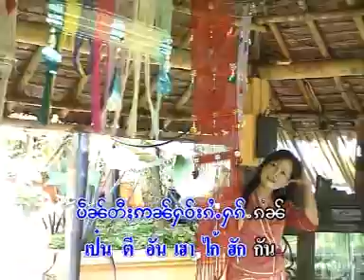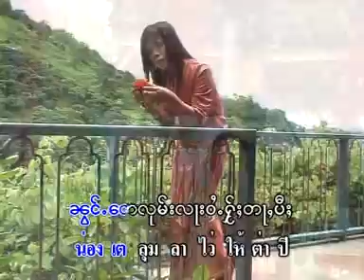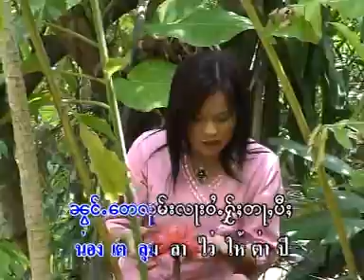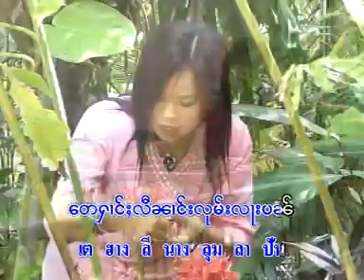ပဵၼ်တီႈႁဝ်းႁၵ်ႉၵၼ် - ၼၢင်းၼၢင် | เป๋นตี้เฮาฮักกัน - นางนาง (OFFICIAL MV)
ၵႂၢမ်း  -   ပဵၼ်တီႈႁဝ်းႁၵ်ႉၵၼ်
ႁွင်ႉ   -   ၼၢင်းၼၢင်း
တႅမ်ႈ -   ၸႆၢးသၢမ်တိပ်ႉ
မူၼ်ႉၵႂၢမ်း -တေၶွႆႈၵၼ်ယူႇ

เพลง  :   เป๋นตี้เฮาฮักกัน
ศิลปิน :   นางนาง
คำร้อง :  จายสามติ้บ
อัลบั้ม  :  เต๋ค้อยกันอยู่
วางจำหน่าย 2548

04 ฮักนั่งกันตังสอง - จายสามติ้บ  นางนาง

Creative Record ၶရီးဢေထိပ်ႇ ရဵၵ်းၶွတ်ႇ เพลงไทยใหญ่ ครีเอทีฟ ၶွင်ႉCR